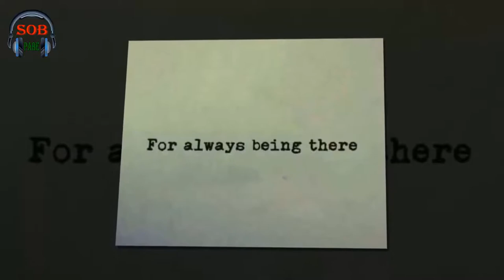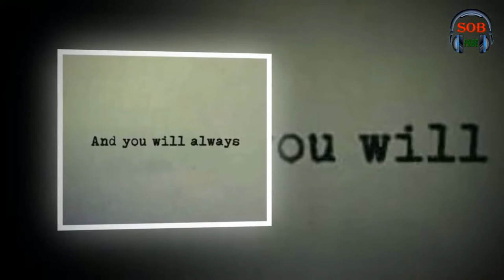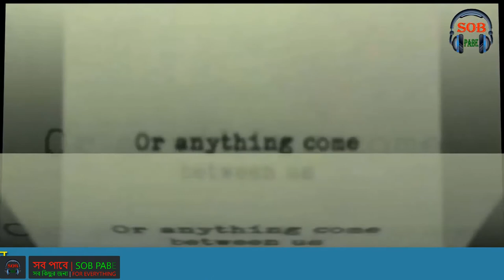Dear Best Friend || প্রিয় বন্ধু || LIFE AND LOVE STORY- জীবন এবং ভালবাসার গল্প || Sob Pabe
প্রিয় বন্ধুকে নিয়ে আমার দুটি কথা।